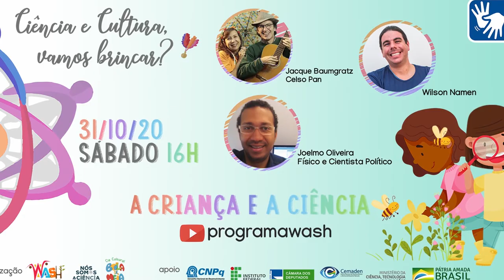Convite Episódio #5, com Elaine Tozzi.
Elaine Tozzi, do Programa WASH, quer combinar um horário com todos para a tarde deste sábado, dia 31/10.